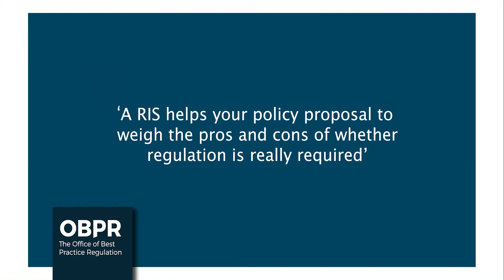Viewing regulation as one option in a suite of alternatives